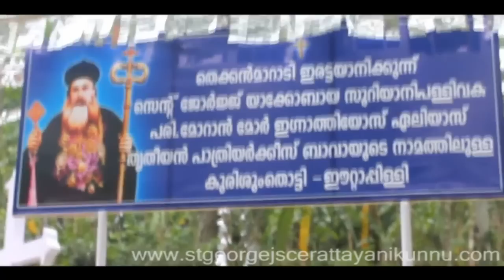Ignatius Elias III Cross Video കുരിശും തോട്ടി കൂദാശ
ഈറ്റാപ്പിള്ളിയില്‍ പുതുതായി സ്ഥാപിച്ച പരി. മോറാന്‍ മോര്‍ ഇഗ്നാത്തിയോസ് ഏലിയാസ്‌ തൃതിയന്‍ പാത്രിയര്‍ക്കിസ് ബാവയുടെ നാമത്തിലുള്ള കുരിശും തോട്ടിയുടെ കൂദാശ (22/04/2012)